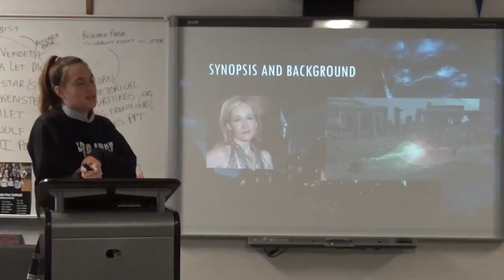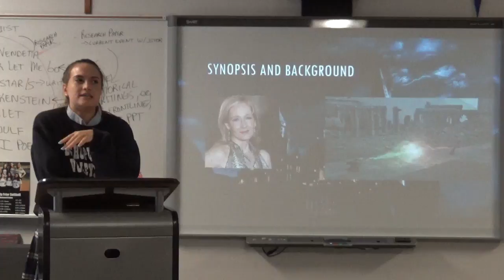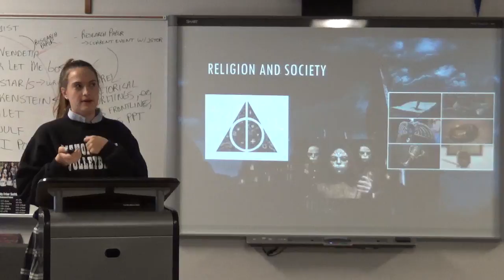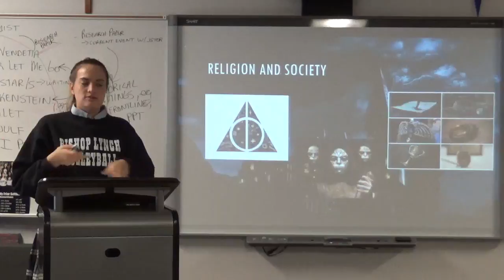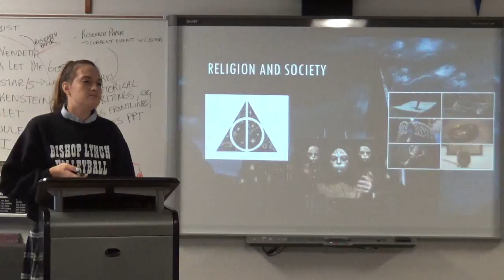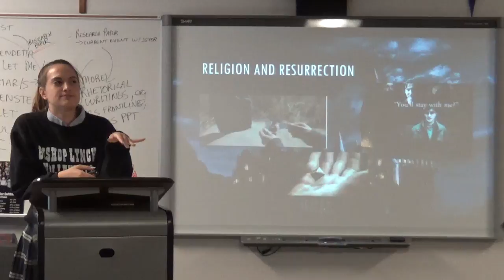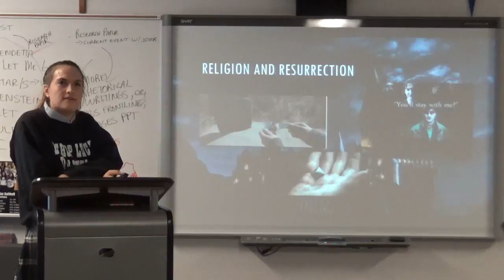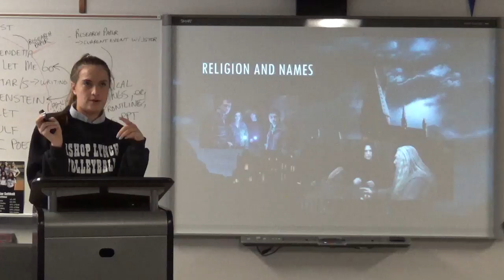Lauren Dieter on JK Rowling's Harry Potter and the Deathly Hollows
Lauren Dieter on JK Rowling's Harry Potter and the Deathly Hollows - AP/DE English IV project